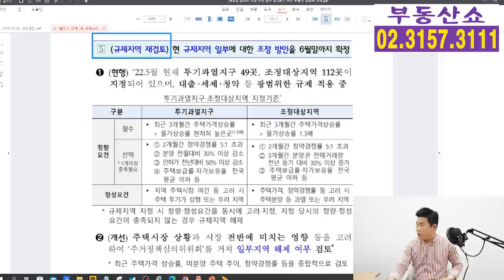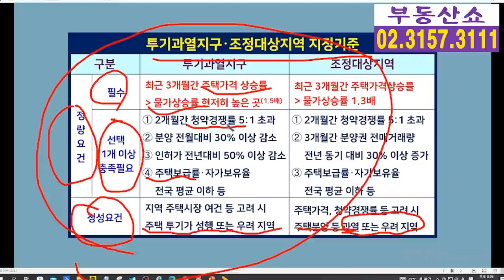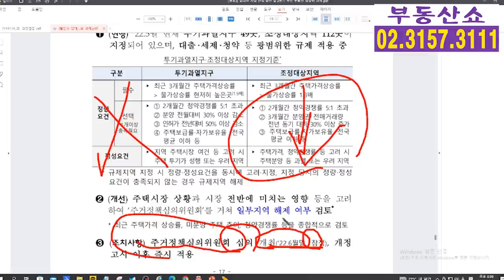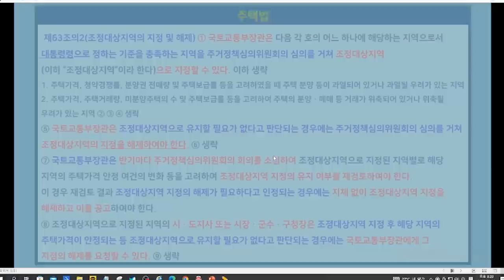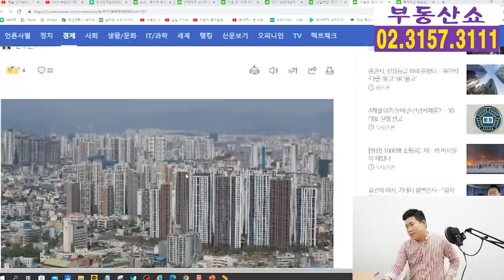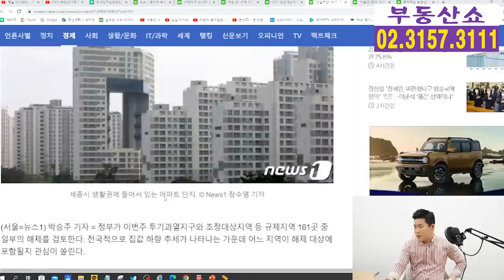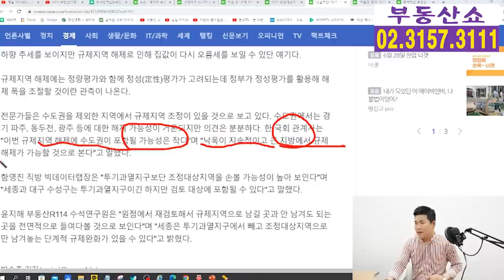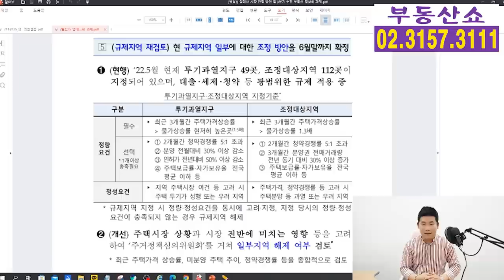부동산 규제지역 일부해제! 어디가 풀릴까? 국토부 이번주 결정!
부동산에서 각종 규제를 적용 받는
규제지역에 대해
이번주까지 일부지역 해제와 같은
조정안이 나온다는데요,
과연 어디가 해제가 될지 알아보겠습니다.